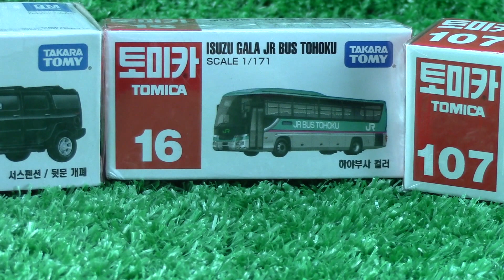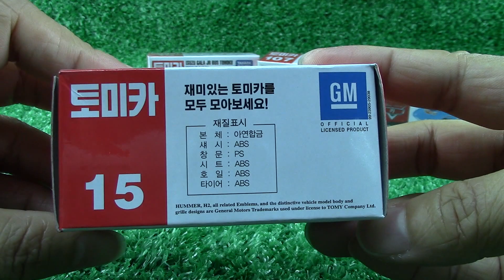Carro de brinquedo Takara Tomy Tomica No.15 Hummer H2 Diecast toy car 01988 pt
レクサス IS F CCS-R,トミカ,ミニカー.
unpack,unbox,open box,open toy,unboxing,unpack,